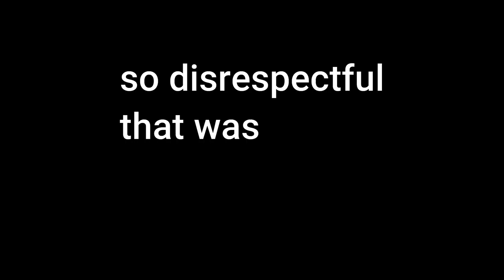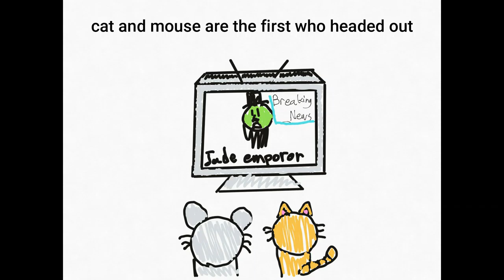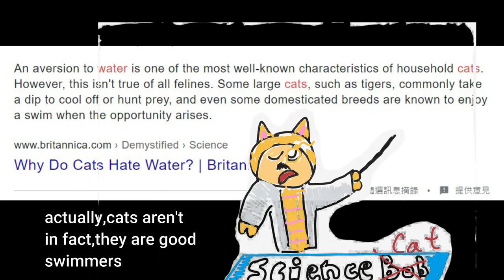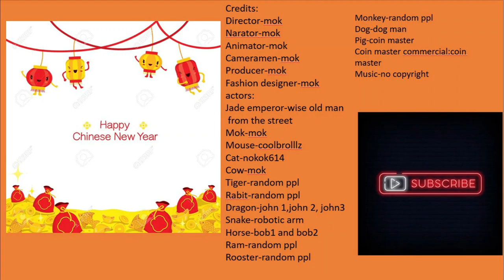new chinese zodiac-a short animation(by mok)